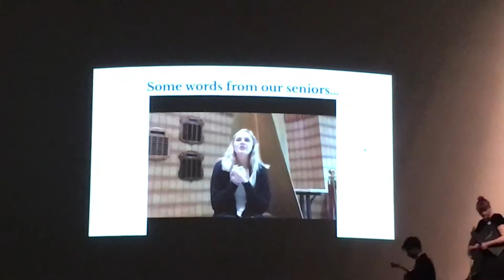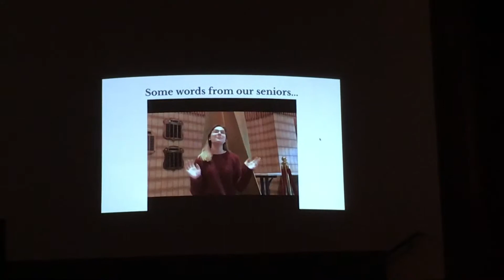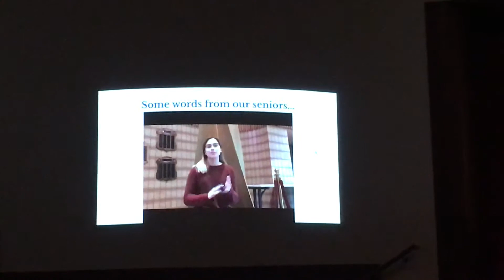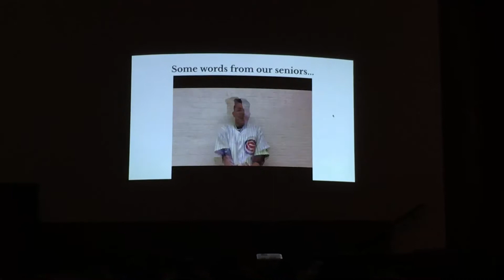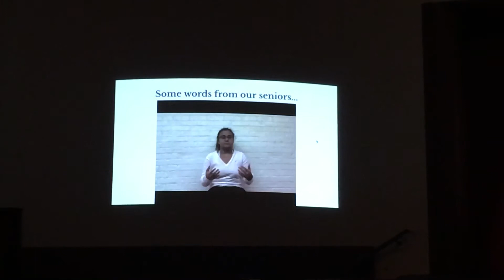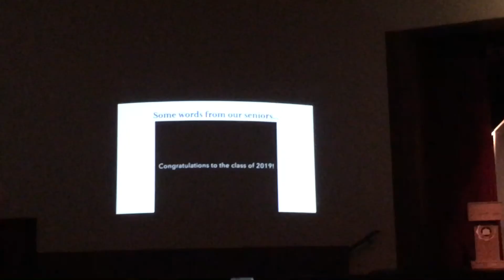Some Words From Our Seniors Slideshow - Glenbard East Orchestra & Friends Concert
This is a video of another video that they showed us at the Orchestra & Friends Concert! This one was the senior special! It just has seniors in it and they get asked questions and they answer then the best they can! I hope you like the video! :)